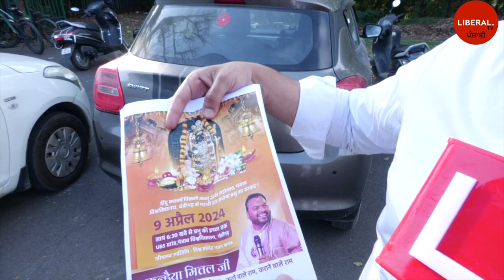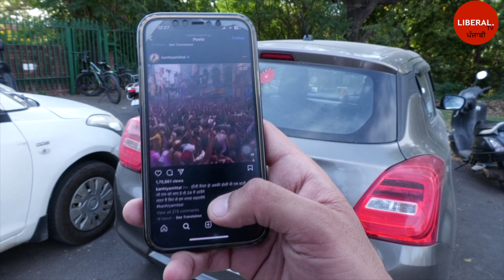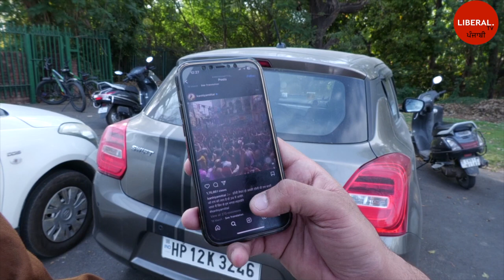PU ਚ ਨਹੀਂ ਕਰਨ ਦਿਤਾ ਜਾਵੇਗਾ ਘੱਨਈਆ ਮਿੱਤਲ ਦਾ ਪ੍ਰੋਗਰਾਮ : ਸਚਿਨ MC